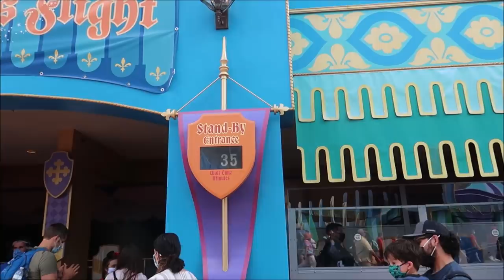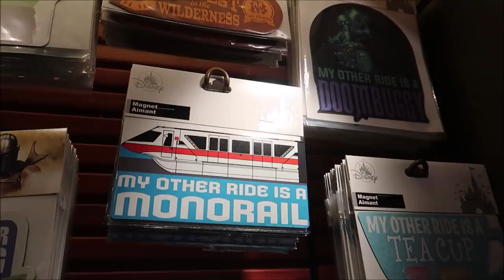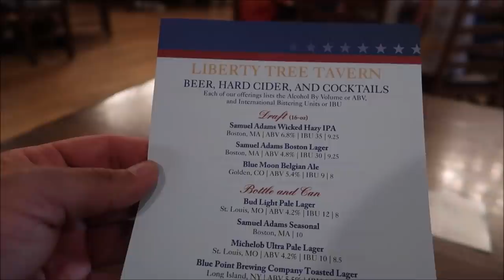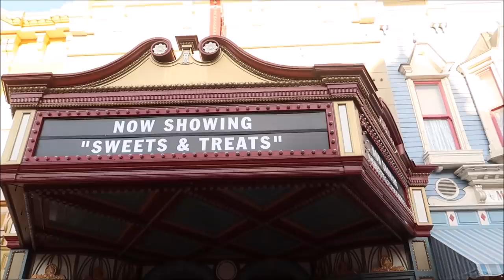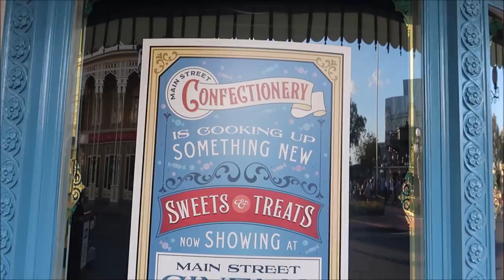Magic Kingdom On Easter 2021 | Riding Peter Pan‘s flight & Eating At Liberty Tree Tavern For Easter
Hey friends yesterday I went to the Magic Kingdom to celebrate Easter Sunday luckily I was able to meet Mr. and Mrs. Easter bunny by Cinderella castle !!  They had an Easter egg hunt and exchanged gifts and then hopped away After that I decided to check out some rides including Peter Pans flight which only had a 30 minute wait and then the country bear jamboree Well I got to see Chip & Dale dressed up in there cowboy outfits But to finish off the night Easter dinner at the liberty tree Tavern

3211 Vineland Rd
PMB# 244

Andrew Singer

Tasha Burns

Karin Misdom

Meredith Tew

AVEIRO DAN

Mat Saunders

Neil Roberts

Keith Lousley

Tiffany Balbuza

Dalton Elethorp

Erin Bowman

Steve W

Brock shipley

Andrew Frueh

James Emory

Catherine&Chris

Gary Woodruff

Wendy Reinmiller

Joe Doyle

Marcie Lee

JT McWilliams

Theresa Asperti

Kate Francis

Will Culbertson

Phillip Beaulieu

April King

Stephanie Wheeler

Jonathan Wyman

Sparrøw Rollins

Dustin Whitfield

Jeff Blacker

Joe Couture

Shawn Nava

Alexondra Lee

Ron Fox

Nickr2190

Tracie Hess

Lee Taylor

Jennifer Stewart

Googly BearKEB

Rollerblades451

It’s Pat

Brian H

Rebecca Anderson

Jenny Walter

Ashley Short

Jon May

Lisa A

Tamara Janowski

Jenni

Ian Boldsworth

Kim Wilson

Mat Piscatella

Amanda AJ

Heather Ludwig

Bill Barsh

Bobby Tyning

Sarah

Kirk Hofeling

Josh

Sherman_117

Janet S.

Ashley Whitaker

Stacie Webster

Patricia Jean

Joy Frye

Blake McAskill

Alli Nivison

Britt Graves

Paige Elliott

Chris Yobb

Bronwyn Hayes

Arthur Childs

Jessica Fox

ALEXSANDRA WATSON

Troy Parker

Kevin K.

The Zimmermans

tabetha p

Mike Wennmacher

Prinsez54

Liz Walsh

Eric Eggink

Bobby Preteau

Chad Jennings

Rachel Son

Chris p

Stacy Ludwig

Ryan Tyler

Victoria Thompson

ERNIE NOLTE

Mike Elliott

Linda Bradbeer

Robert Belliveau

Tina Spicer

Edward Williams

Kayla Barnett

Kristi Mikle

James Connelly

Regina & Michael

Ann Kennedy

Jill Burns

Guy Turnquist

Shane Hebert

Christine Beebe

Rachel Warde

Sheryl Potter

ScubaCat3

Texas Takes

Dawn Fawcett

Jesse Burrows

Brock Belinske

Tracey Armstrong

Thomas Young

Mary Place